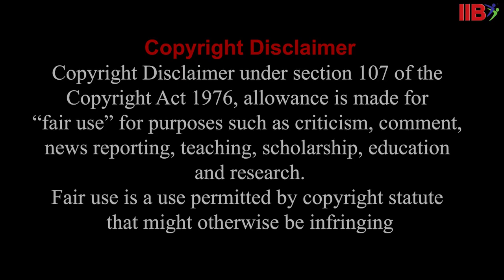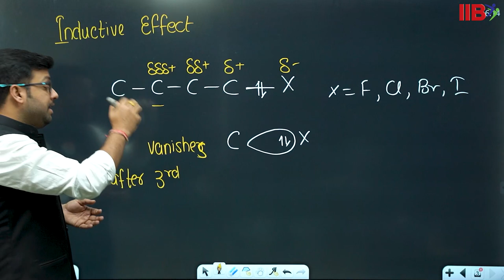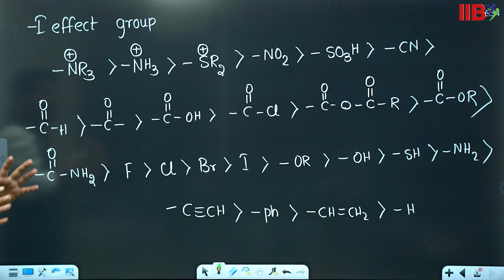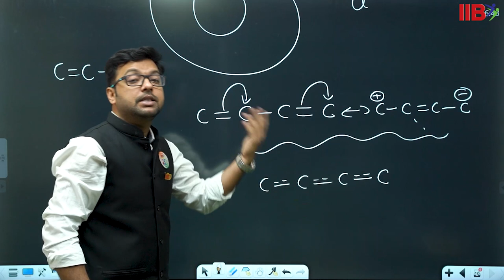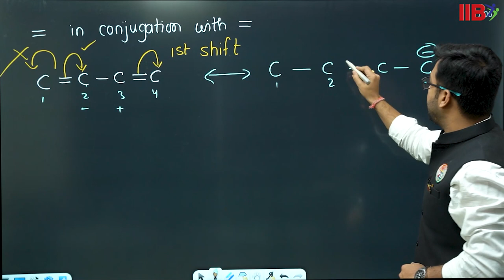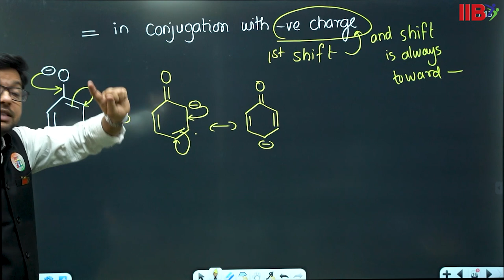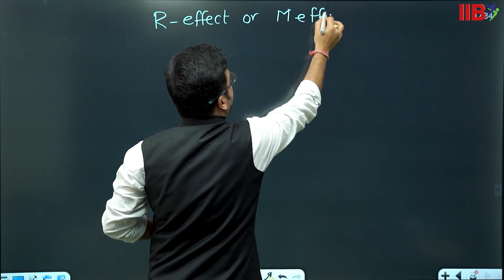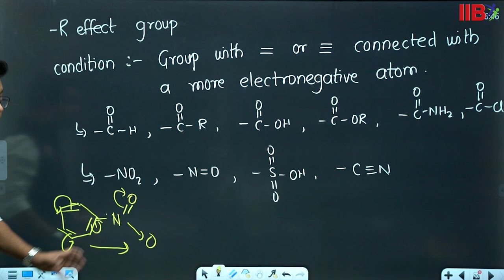GOC Electronic Displacement Theory Part 1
Hello Students,

Here is Our Video on Magic Mantra.

Our Expert Faculty Prof. Sabyasachi Sir Explaining The General Organic Chemistry Electronic Displacement Theory

✨🪄Learn, Grow and Build a Successful Future under the Guidance of Our Expert Faculties with Magic Mantra🪄✨